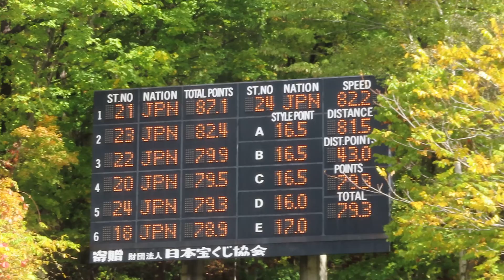五十嵐彩佳 選手 第100回全日本ノーマル １本目 81.5メーター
札大４年の彩佳選手。１本目17位で、２本目進出。
2021/10/22(金) 宮の森ジャンプ競技場